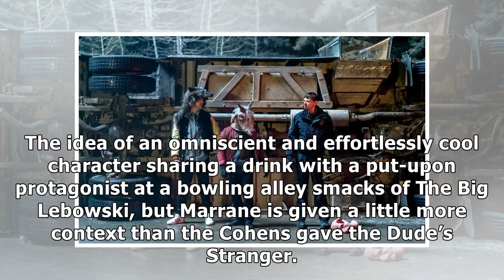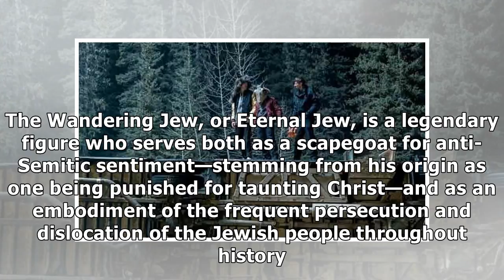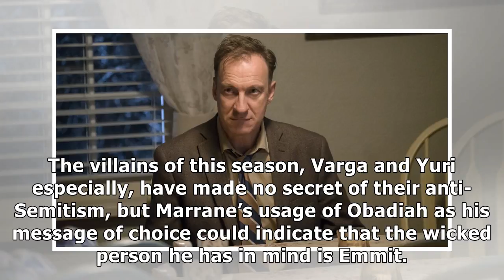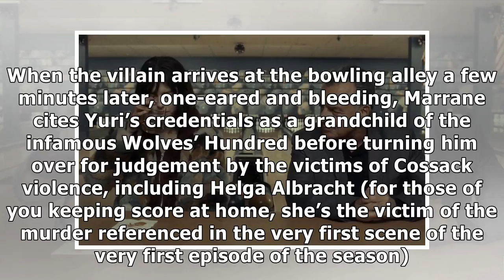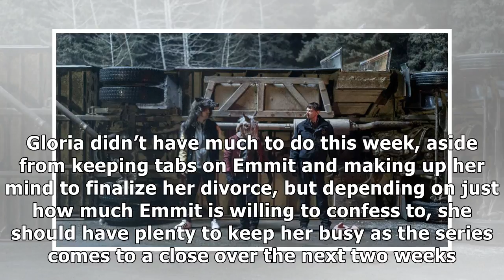Fargo Season 3, Episode 8: Who Rules the Land of Denial? (RECAP)